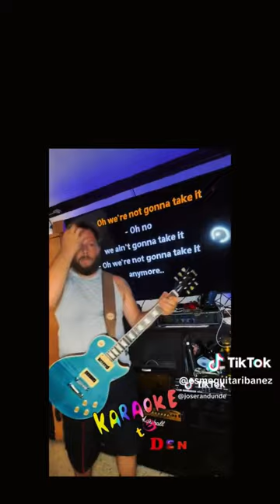RESUMEN SEMANAL HASTA 8 AGOSTO BEATLES, HOLE,POPCORN, ACCEPT,TWISTED, GUITARRA ESPAÑOLA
Primeros pasos en la guitarra /# principiante beginner